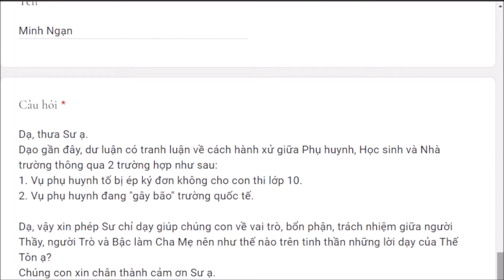1306. Bạo lực học đường và cách cư xử của phụ huynh